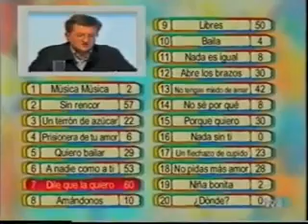PRESELECCIÓN TVE - EUROVISIÓN 2001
Jennifer Rope y Sandra Morey presentan la preselección más hilarante de la historia del Festival de Eurovisión. Participan: Locomía, Sonia y Selena, Trans X, David Civera, Merche. Invitados: Salomé, Conchita Bautista, Anabel (Alonso) Conde.